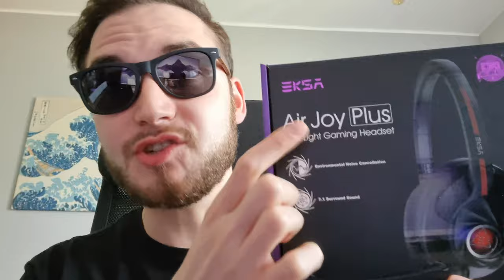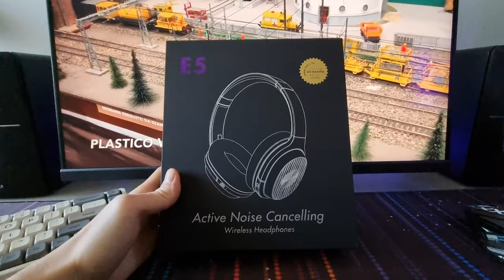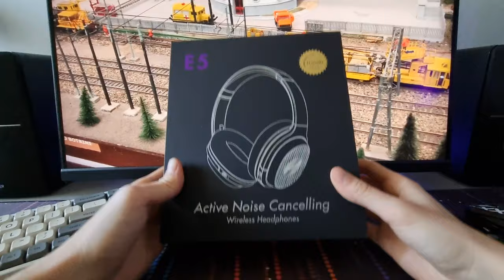RECENSIONE CATASTA DI PURO LUAME - SALDI 2022 EKSA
SALDI EKSA APRILE 2022:
APPROFITTANE O SEI UN MONGOLOIDE